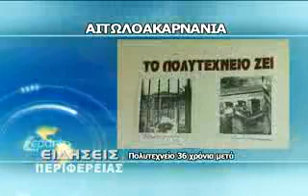ΕΙΔΗΣΕΙΣ ΠΕΡΙΦΕΡΕΙΑΣ 16/11/2009